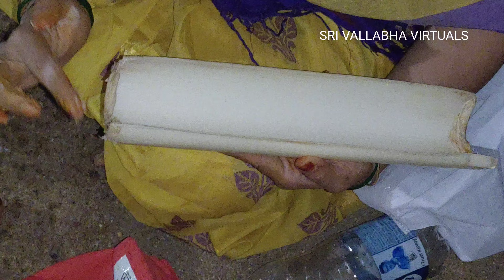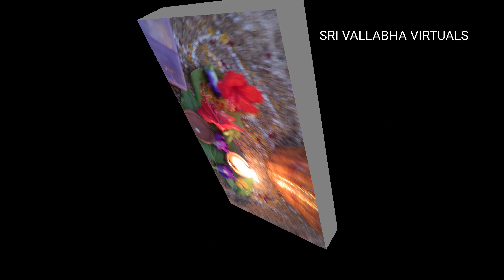పొలి స్వర్గానికి వెళ్లిన కథ🙏,అరటి దొప్పల్లోకి నీరు రాకుండా ఏమిచేయాలి,నదిలో దీపాలు🪔వదలటం/krishnariver